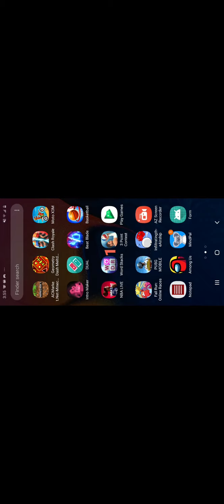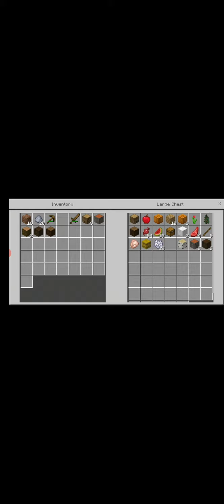Minecraft one block episode #2